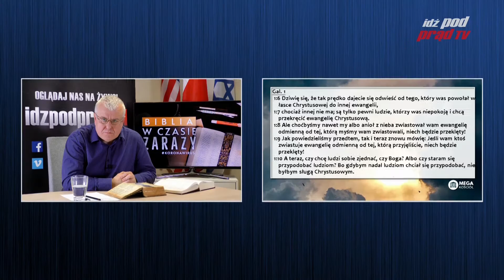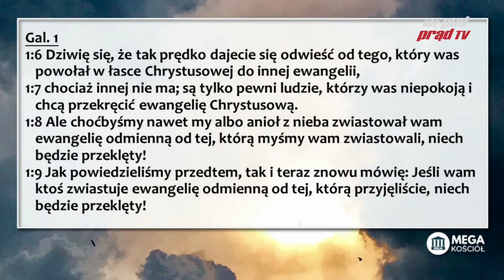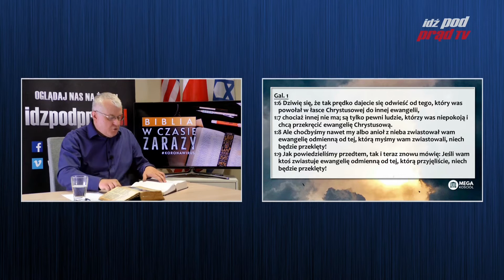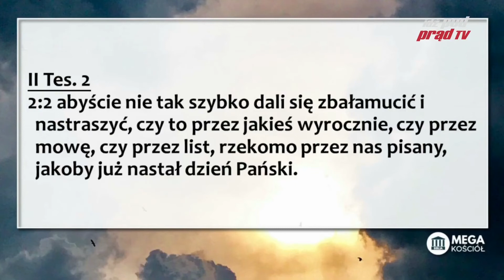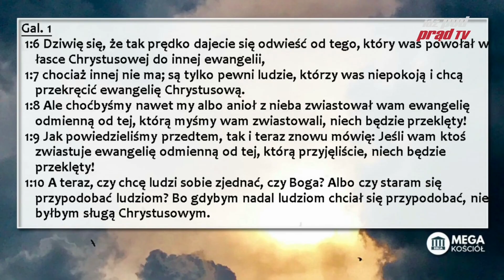Biblia w czasie zarazy #24 List do Galacjan 1: 6-10 | SKRÓT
Cykl BIBLIA W CZASIE ZARAZY - wersja skrócona zawiera tylko rozważania biblijne. List do Galacjan 1:6-10.